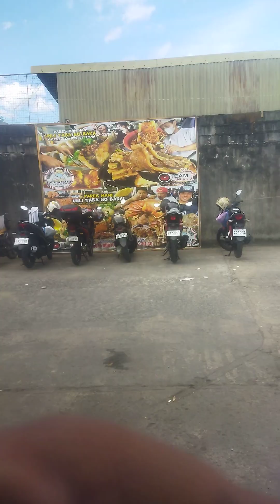kaundresstvvlog Tayoy Dumale ng Kuya Bob Pares dine sa Valenzuela Pagkakainam